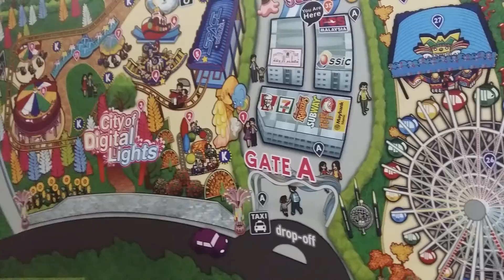I-City at Night -1-